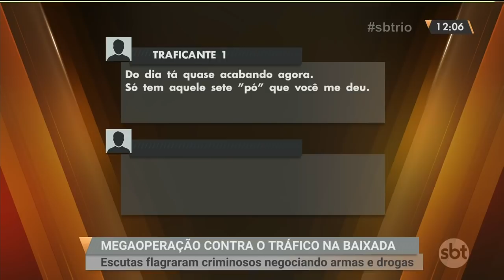Megaoperação contra o tráfico na Baixada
Megaoperação da Polícia Civil contra o tráfico de drogas na Baixada Fluminense. Quatorze pessoas foram presas. Escutas telefônicas mostram bandidos negociando armas e drogas.